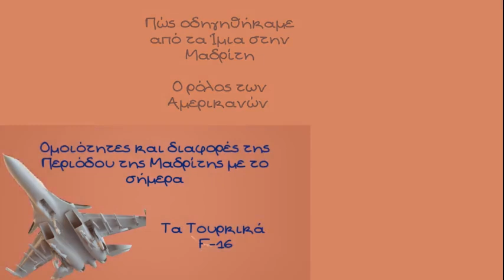Μιχάλης Ιγνατίου, Ομοιότητες και διαφορές της Περιόδου της Μαδρίτης με το σήμερα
Με αφορμή την παρουσίαση του βιβλίου, που συνέγραψε με τον διπλωματικό συντάκτη Νίκο Μελέτη, "Η ΣΥΜΦΩΝΙΑ ΠΟΥ «ΓΚΡΙΖΑΡΕ» ΤΟ ΑΙΓΑΙΟ" του στην Θεσσαλονίκη, ο δημοσιογράφος και ανταποκριτής στην Ουάσιγκτον Μιχάλης Ιγνατίου μιλάει και για τις ομοιότητες και διαφορές της περιόδου της Μαδρίτης με το σήμερα

Μιλώντας τόσο στον Real FM 107.1 όσο και στο ιστορικό Ράδιο Θεσσαλονίκη ο καλός δημοσιογράφος μιλάει για τον ρόλο των Αμερικανών στην συμφωνία της Μαδρίτης, τονίζει ότι κανείς δεν είχε καταλάβει τίποτα για μια διαπραγμάτευση που ουσιαστικά κράτησε 18 μήνες, από την κρίση των Ιμίων έως και την συμφωνία που υπογράφηκε από τον Έλληνα πρωθυπουργό Κώστα Σημίτη και τον Τούρκο Πρόεδρο Σουλειμάν Ντεμιρέλ και που γκρίζαρε όπως πιστεύει ο Κύριος Ιγνατίου αλλά και πολλοί αναλυτές, με την αναγνώριση ζωτικών δικαιωμάτων στο Αιγαίο για την Τουρκία

Ο Ερντογάν δεν είναι Τσιλέρ ή Ντεμιρέλ τονίζει ο Κύριος Ιγνατίου, έχει σχέδιο και αυτά που ακούγονται για τις τουρκικές εκλογές δεν είναι ακριβή σημειώνει. Το 2020 όταν προκάλεσε την κρίση στο Καστελόριζο είχε εκλογές διερωτάται ο καλός δημοσιογράφος

Και η Ελλάδα όμως δεν είναι η Ελλάδα του 1996. Έχει μια σαφή αεροπορική υπεροχή σημειώνει ο Κύριος Ιγνατίου. Αυτό το γνωρίζει ο Τούρκος πρόεδρος όπως γνωρίζει ότι αν κινηθεί επιθετικά κατά της Ελλάδας θα πρέπει να αποχωρήσει, την επόμενη μέρα από το ΝΑΤΟ. Επίσης γνωρίζει ο Πρόεδρος Ερντογάν ότι το θέμα δεν είναι πώς θα μπει σε μια κρίση με την Ελλάδα, αλλά πώς θα βγει γιατί αν προκαλέσει ένα επεισόδιο με την Ελλάδα, αυτό, το παοτέλεσμα αυτού θα του στοιχείσει και τις εκλογές σημειώνει ο Κύριος Ιγνατίου